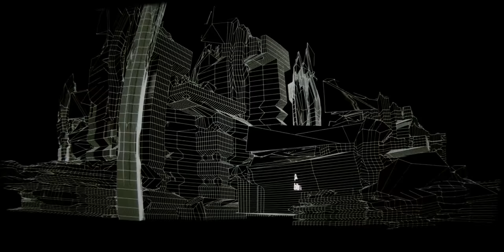Carillon & Cyberiad & Fairlight - Hold and Modify | Demoscene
Quoted readme:
"Hold-And-Modify by CNCD & Fairlight 2015.2

Demo: Destop & Mazor
Code: Smash